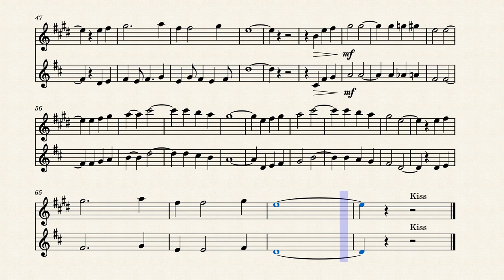You Are My Sunshine – Christina Perri Arr. Aiden Gray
You Are My Sunshine for Alto Sax and French Horn